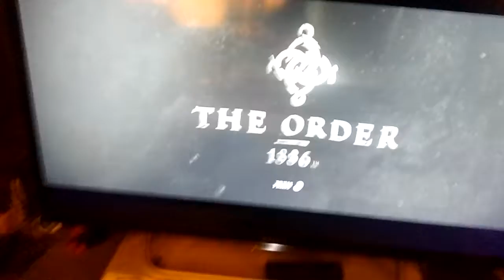The order 1886 PLATINUM TROPHY , my 35 th platinum